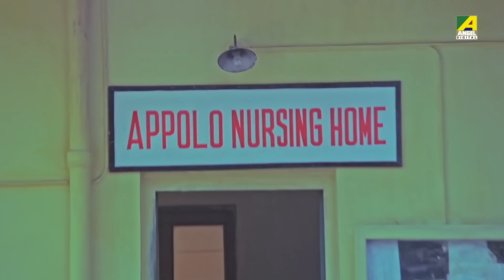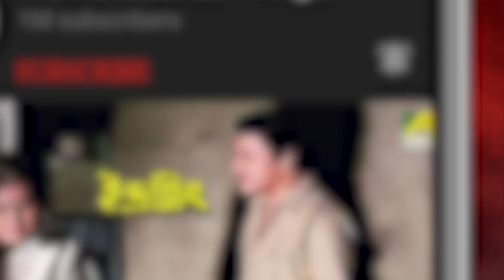অসুস্থ মা | Chhoto Bou | Movie Scene | Ranjit Mallick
Watch the Dramatic Scene "অসুস্থ মা" from Bengali Movie Chhoto Bou starring Ranjit Mallick, Sandhya Roy, Kali Bannerjee, Devika Mukherjee, Soham Chakraborty, Prosenjit Chatterjee.

Movie: Chhoto Bou
Language: Bengali
Genre: Drama
Producer: Prabir Kumar Rakshit
Director: Anjan Choudhury
Story: Anjan Choudhury
Music Director: Sapan Chakraborty
Lyricist: Sapan Chakraborty, Bhabesh Kundu
Playback: Mohammed Aziz, Asha Bhosle, Kavita Krishnamurthy
Release: 1988
Star Cast: Ranjit Mallick, Sandhya Roy, Kali Bannerjee, Devika Mukherjee, Sanghamitra Bandyopadhyay, Nimu Bhowmick, Soham Chakraborty, Prosenjit Chatterjee

Synopsis:
A mother-in-law treats her daughters-in-law, Mamta, Tandra and Deepa, according to their husband's income. However, when she falls ill, she realizes her folly.